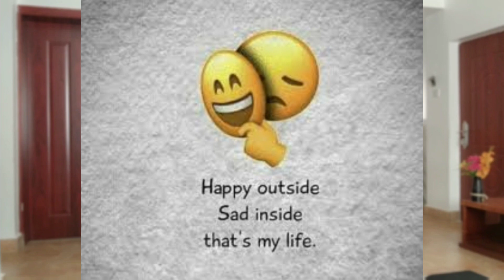Happy outside sad inside....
In the world we live in today, many people only show their perfect side.
Nobody wants to be vulnerable to others, and so this has led to people who outwardly look very happy in life, but inwardly , they are dying.

Are you wearing a mask in your day to day life...?